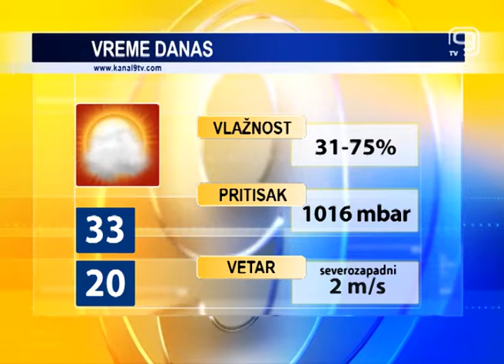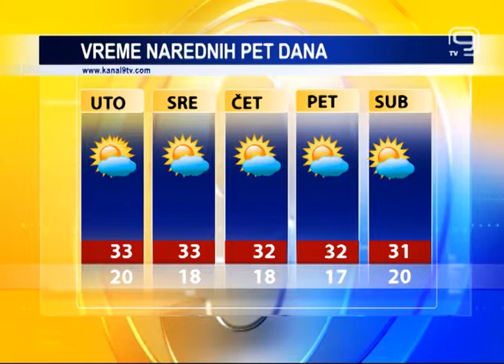TV KANAL 9, NOVI SAD: VREMENSKA, AGRO I BIOPROGNOZA, 20.8.2018.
Sunčano i toplo vreme u Novom Sadu na početku nove radne nedelje. Slične vremenske prilike meteorolozi nam najavljuju do kraja sedmice.